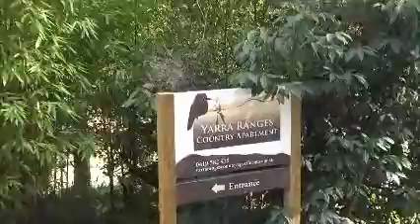My Movie Yarra Ranges Country Apartment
Take a tour of our family friendly self contained accommodation.  Situated in Mount Evelyn in the Melbourne Hills called The Dandenong Ranges right next to The Yarra Valley.  The very popular walking/cycling Lilydale/Warburton Trail passes right through Mount Evelyn.  There is so much to see and do.